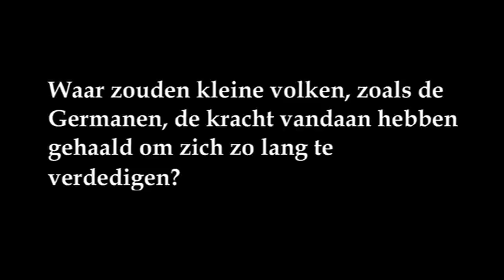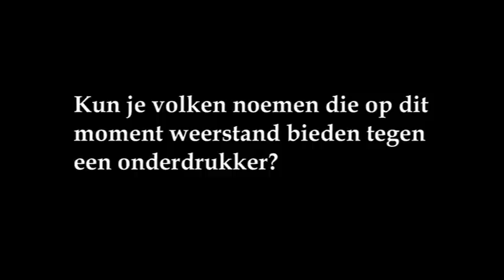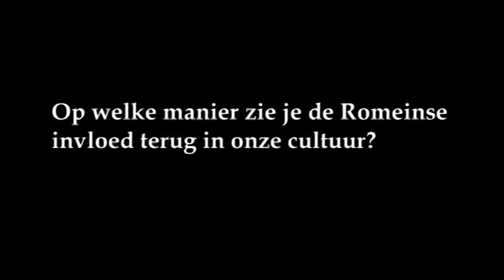Canonclip 2: De Romeinse Limes (voortgezet onderwijs)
Invalshoek animatiefilm: Plaatsing van de Limes in de tijd. Aandacht voor geschiedschrijving. Invalshoek gesprekken met de kinderen: Kleine onoverwinnelijke en onverzettelijke volken